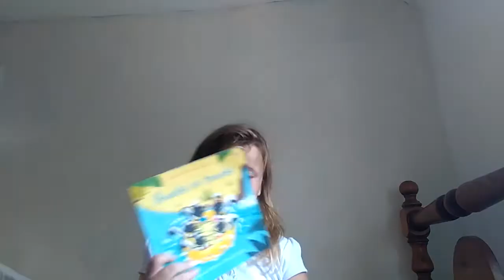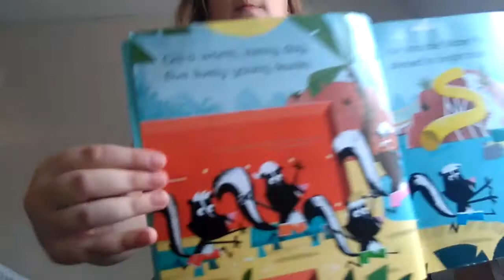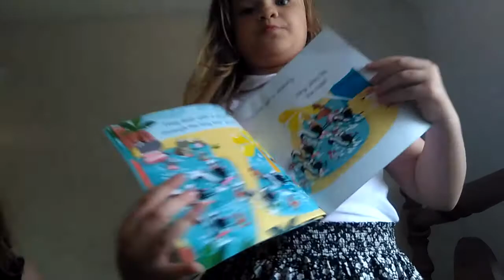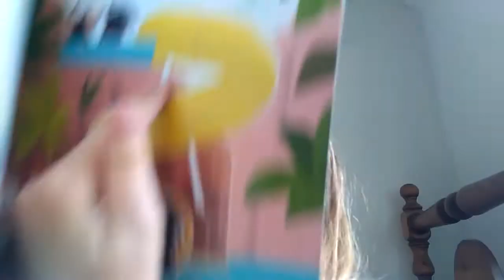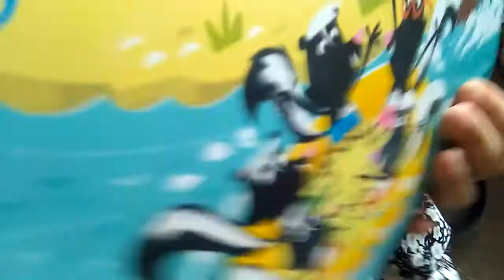story called skunks in trunks